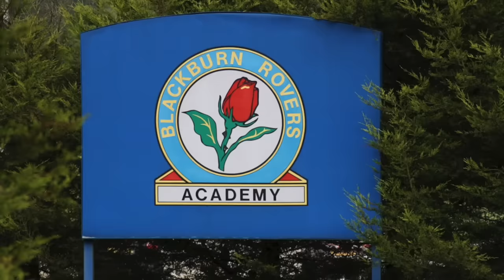GREGG BROUGHTON EXCLUSIVE! Blackburn Director of Football on Wharton, Eustace, Venky's and more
This has been a difficult season for Blackburn Rovers, with the exit of Jon Dahl Tomasson, the sale of star player Adam Wharton, a botched attempt to sign forward Duncan McGuire, financial issues for the owners and a run of results that have left the team just above the relegation zone in the Championship.

In this exclusive interview with Training Ground Guru, Blackburn's Director of Football Gregg Broughton gives the lowdown on all of this and more. Despite the challenges he and the club have faced during this campaign, he insists they remain wedded to their plan of becoming a sustainable Premier League side.